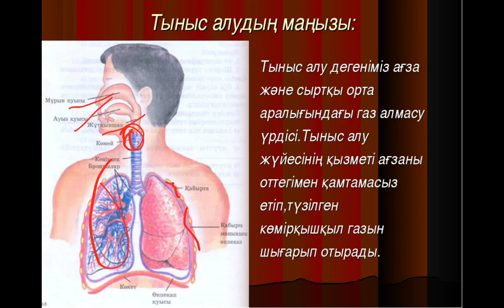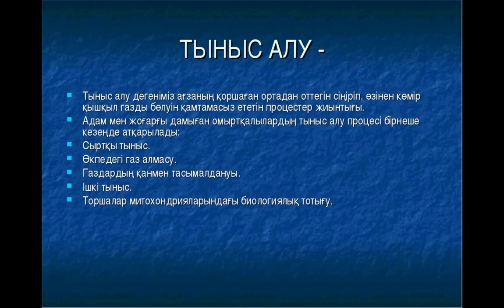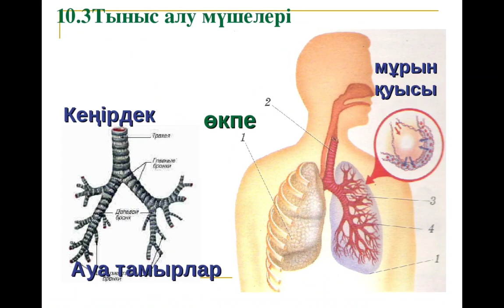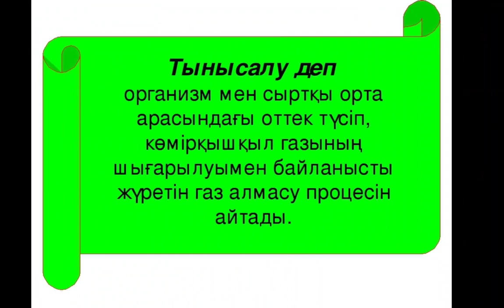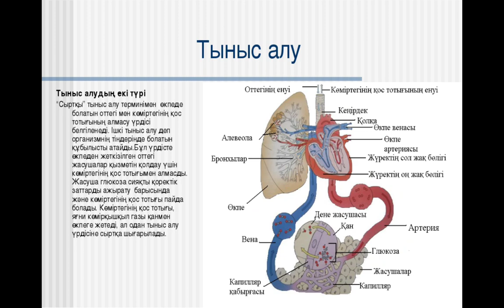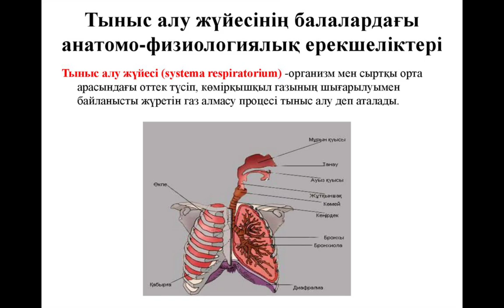Тыныс алу дегеніміз не